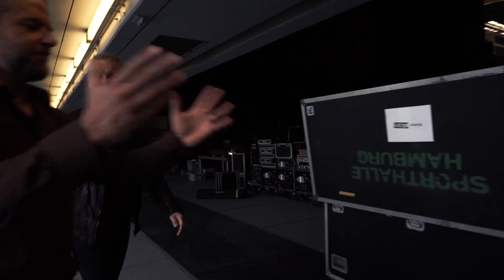Dirk Kreuter, zu wenig Schlaf, kein Sport, schlechte Ernährung, sorry kein Erfolg.